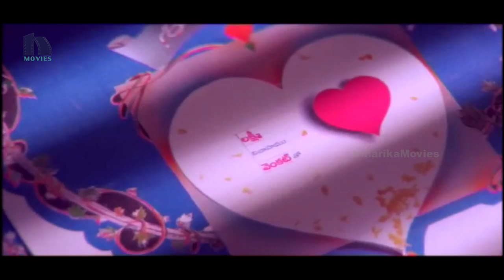Maheswari Likes Ravi Teja's Paintings - Nee Kosam Movie Scenes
Watch Nee Kosam Telugu Movie Scenes.

Starring : Ravi Teja, Maheswari, Brahmaji, Sivaji Raja, Chalapathi Rao, Jayaprakash Reddy, Uttej.
Producer : Ghanta Srinivas
Written And Directed By Srinu Vaitla.